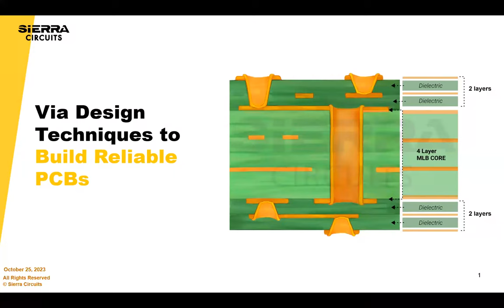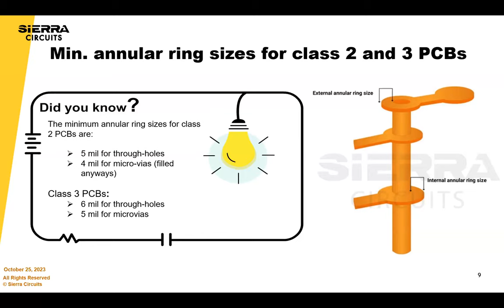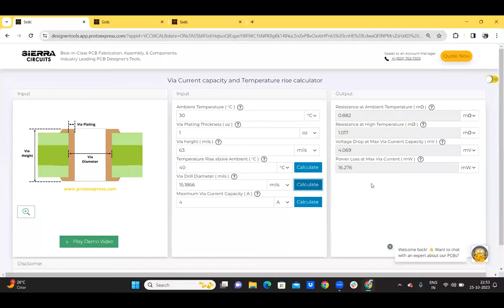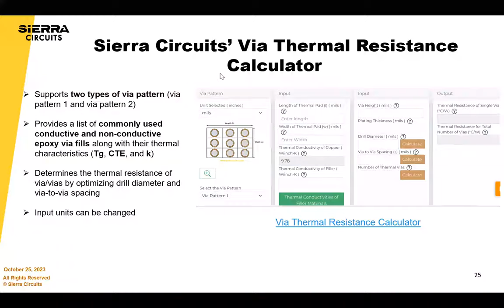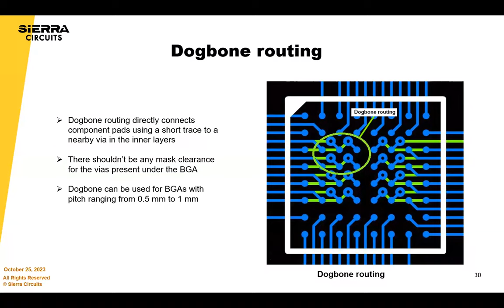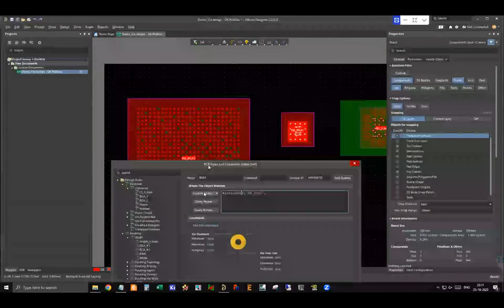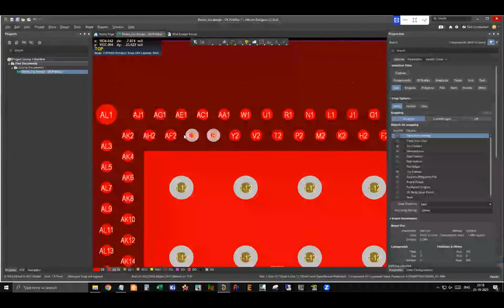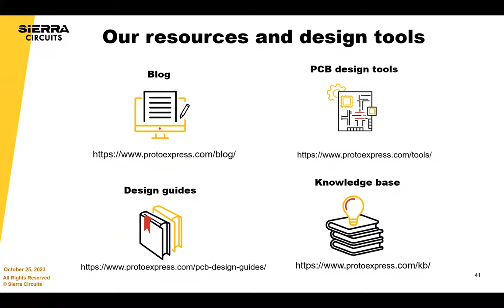Via Design Techniques to Build Reliable PCBs | Sierra Circuits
Designing reliable vias is crucial to building a successful PCB. It directly impacts the signal integrity of your circuit board. By optimizing these plated holes in your layout, you can ensure sufficient current-carrying capacity without overheating components or undesired voltage drops.

Precise calculation of via pad, hole, and annular ring dimensions is critical to eliminating the risk of annular ring breakout and drill wander. Always adhere to IPC-6012, IPC-2222, and IPC-2221 standards to make your vias manufacturable and durable. Maintain a balanced aspect ratio of 10:1 for through-holes and 0.75:1 for microvias to ensure uniform plating thickness and structural integrity.

When it comes to drilling, implement controlled depth for blind and buried vias to ensure the highest precision. Incorporate at least 10 mil of distance from the vias to the routed or scored edges to avoid board warping. The minimum drill-to-copper and pad-to-mask clearance should be 8 mil and 2.5 mil, respectively.

Via design without considering the required current rating might result in a high voltage drop in the traces. Our experts will demonstrate how Sierra Circuits’ Via Current Capacity and Temperature Rise Calculator can swiftly calculate the current rating based on the hole height and plating thickness.

You need to keep the via stub length as low as possible. Our designers will provide a live demo of an advanced design tool, the Maximum Via Stub Length Calculator, to determine the optimum stub length and its resonant frequency.

To avoid parasitic effects and signal reflections, the via impedance should match the trace impedance. Placing vias near heat-generating components and thermal pads can facilitate efficient heat transfer in your circuit.

Microsectional testing helps identify voids, cracks, delamination, and insufficient plating within the via structure. Whereas, interconnect stress testing (IST) can assess the vias’ ability to withstand mechanical stresses such as bending and vibration.

In this webinar, our design experts will demonstrate the techniques and best practices for designing efficient vias in PCBs.

What you’ll learn:

- Precision calculation of pad, hole, and annular ring sizes
- Via design techniques to ensure reliability
- Strategies to enhance the via current-carrying capacity
- Techniques to reduce unwanted stubs and impedance discontinuities
- Significance of thermal vias for effective heat transfer
- IST and microsectional test to check via reliability

Presented by Amit Bahl

Amit Bahl, widely recognized as the PCB Guy, currently serves as the Chief Revenue Officer at Sierra Circuits. He earned his Bachelor of Science in Engineering from UCLA in 1997, launching his career in Silicon Valley’s tech industry. In 2009, he assumed the role of Director of Sales and Marketing at Sierra Circuits, with a dedicated focus on democratizing design for manufacturing best practices and guidelines for PCB designers and engineers.

Within a short span, Amit successfully propelled Sierra Circuits to become a leading educational platform for all aspects of PCBs. Under his leadership, Sierra expanded to offer blogs, design guides, webinars, calculators and design tools, and a vibrant forum, SierraConnect. Amit remains committed to ensuring the community has access to the essential resources, whether they are developing standard products or boards with specifications for medtech or military applications.

Assuming the position of Chief Revenue Officer since 2022, Amit’s mission persists: to simplify the PCB design journey for all stakeholders. His unwavering dedication continues to drive Sierra Circuits as a trusted resource for the PCB design community.